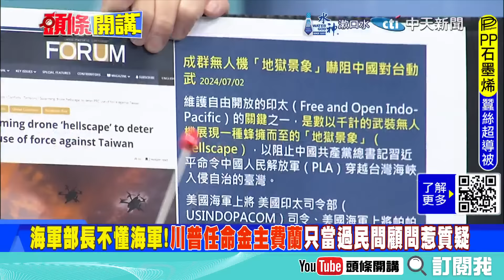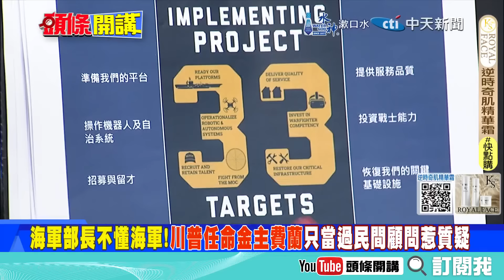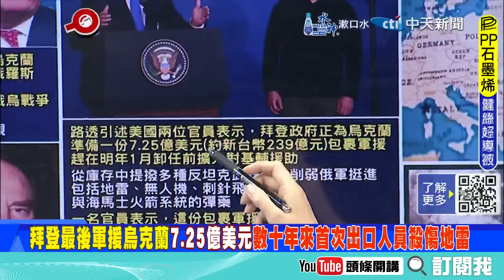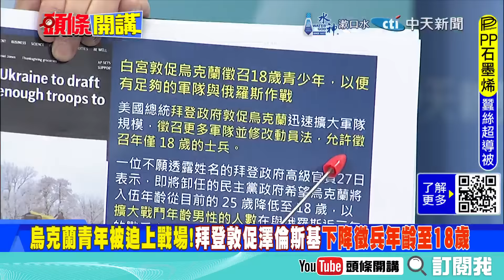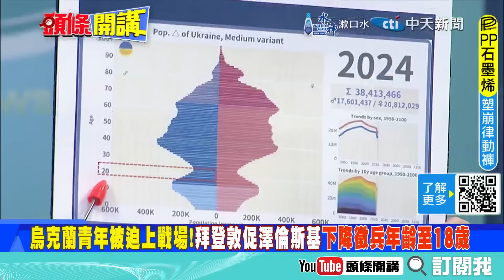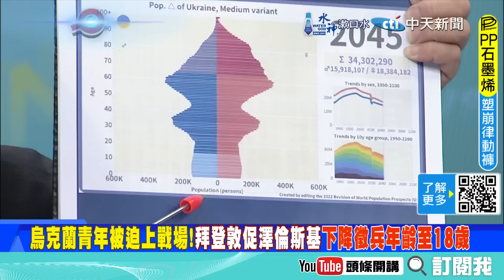烏克蘭人口危機! | 18歲青年被迫上戰場 澤倫斯基末日近了? 川普任命特使逼談判【頭條開講】完整版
【頭條開講】 沙漠""鎖邊""新疆起飛!中國的世界奇觀!道光帝在美國!皮卡崩潰!北京躺勝!中國三艦島出海!五角大廈瘋了!這什麼船? 20241128完整版 ‪@頭條開講HeadlinesTalk‬

前海軍艦長 呂禮詩、時事評論員 王尚智、時事評論員

請鎖定《頭條開講》YouTube頻道/每週一至週五20:00-22:00